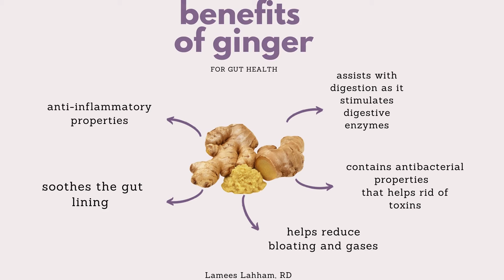Surprising health benefits of Ginger for gut health | Holistic medicine of Ginger Tea and supplement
Surprising health benefits of Ginger are simplified here! How to use ginger for health and the top benefits of ginger as a cooking spice and also for Gut health is a very repeatedly asked question. Ginger Tea is used with lemon to reduce the effect of cold and flu symptoms and more.
Although ginger is considered a cooking spice, it can also be used for its healing properties.
You can get it dried, paste, or fresh!
Make sure you get organic ginger to avoid toxins and contamination from the soil.
Many Asian and Indian dishes use Ginger as the main ingredient for flavor.

Some of the ginger benefits are: anti inflammatory that reduces inflammation, better circulation, improves gut health and digestion, used in anti inflammatory diet and in anti inflammatory foods.
 Turmeric for gut health and how to use Turmeric as spice for inflammation is one of the main usages that ancient cultures know about. People also use it for faster recovery after workout to ease aching muscles. It is a secret Ayurveda and Greek (Tibb) medicine used for thousands of years. It has a wide variety of health benefits.
Get Turmeric as dry powered or paste and use it in cooking Asian and Indian dishes. It can also be used as a coloring agent to make food yellow. And as you guessed it, it is the main ingredient in the Curry mix. Moroccan Tagine dish use a little bit of it as for flavor along with Saffron.
We can spend hours talking about Turmeric health benefits.

00:00 intro to ginger plant
00:21 ginger preps
01:12 ginger uses
02:40 ginger benefits

All our recopies are great to promote better gut health. There are some known signs of poor gut health but some others are less known. Gut dysbiosis can be the root cause of your leaky gut, irritable bowel syndrome IBS, Inflammatory bowel disease IBD, Small intestinal bacteria overgrowth SIBO, brain fog, and much more.. Do you know that functional medicine can help by providing the road map to your healing journey! Work with a specialist to overcome your gut complains naturally and in an efficient way. This recipe is prepared by a registered dietitian and reviewed by a Unani/Greek (Tibb) temperament expert.

What are temperaments?
Foods can either have a cooling or heating effect on the body. Depending on the person's natural temperament or their altered (due to certain health conditions), eating certain foods will balance the body for optimal health.
This science comes from ancient wisdom (alternative medicine) and is practiced all over the world through different cultural lenses. This is similar to traditional Chinese medicine (yin - yang) theory as well as the Doshas ayurveda practices. Unani/Greek Tibb categories people into temperaments that can be either hot/cold and moist/dry.
Any person is a mix of all of these with one being most dominant. Eating foods that are suitable for a person's temperament will balance the body for easier digestion and absorption of nutrients.